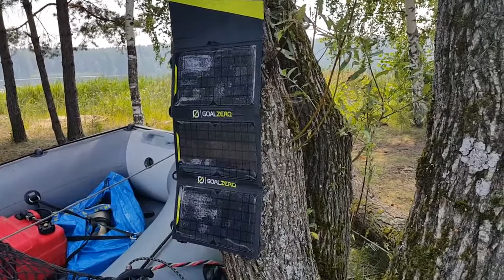Солнечная панель GoalZero Nomad20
Прошлогодний обзор на солнечную панель Goal Zero Nomad 20 (США). Сейчас пользуюсь Китайскими аналогами. Но об этом позже.